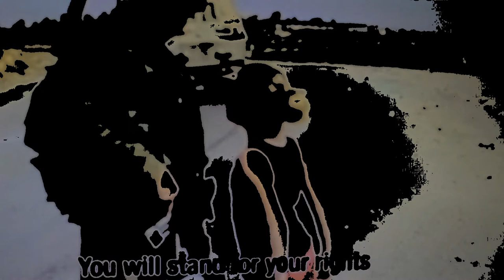Free Ahed Tamimi PROTEST DUBLIN GPO SAT 13 JAN 2018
FREE Ahed Tamimi protest  13 jan 2018 @the GPO Dublin 2.30 pm